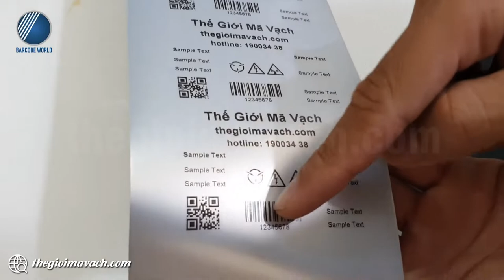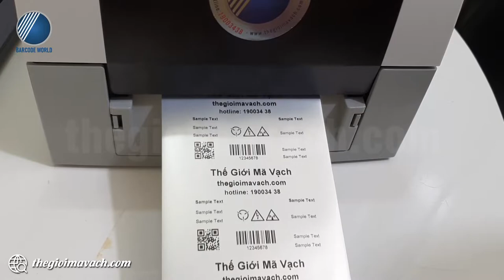Máy in tem decal xi bạc RING 412PEI+ (300dpi) - Review về đặc điểm, tính năng, khả năng in ấn tem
📌 Nếu bạn đang tìm kiếm cho doanh nghiệp, tổ chức của mình một dòng máy in tem decal xi bạc chất lượng, đáng tin cậy thì RING 412PEI+ sẽ là thiết bị mà bạn không nên bỏ lỡ.
📌 Máy được trang bị công nghệ in tiên tiến, hiện đại từ Nhật Bản kết hợp cùng đầu in với độ phân giải 300 dpi cho khả năng in tem sắc nét trên nhiều loại chất liệu tem nhãn khác nhau. Đặc biệt phải kể đến decal xi bạc. Máy sẽ giúp bạn in ấn được các dữ liệu từ chữ, số đến ký hiệu, mã vạch 1D, 2D trên chất liệu decal xi bạc với độ sắc nét cao. Đảm bảo cho quá trình ứng dụng tem cũng như sử dụng mã vạch trên tem cho công tác quản lý được diễn ra hiệu quả.
📌 Khi dùng máy in tem decal xi bạc RING 412PEI+ in ấn decal xi bạc kết hợp cùng mực in resin bạn sẽ có được những chiếc tem nhãn chứa nội dung được in không bay, không phai dù có gặp tác động từ những lần chà sát, va chạm trong quá trình sử dụng.
⭐ Trong video trên, hãy cùng Thế Giới Mã Vạch khám phá chi tiết hơn về máy in tem decal xi bạc RING 412PEI+, đặc điểm, tính năng cũng như khả năng in ấn thực tế của máy.
👉👉👉 Xem nhiều hơn về thông số máy in tem xi bạc RING 412PEI+